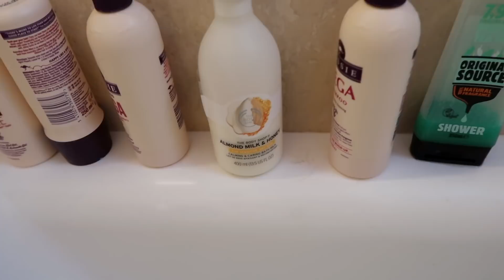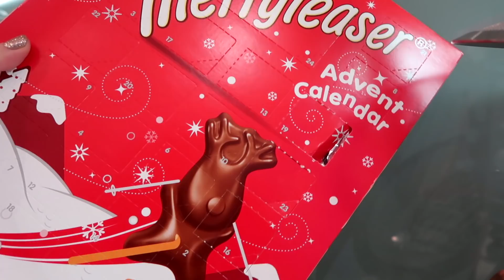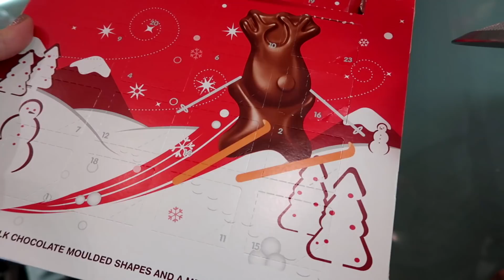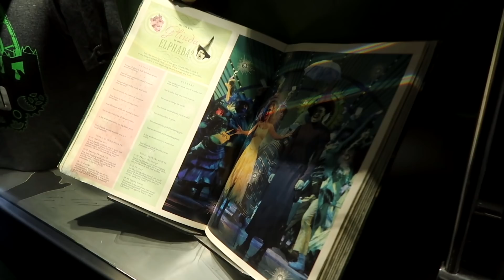I SAW IT AGAIN! 🙌🏼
DEPOP : velvetgh0st